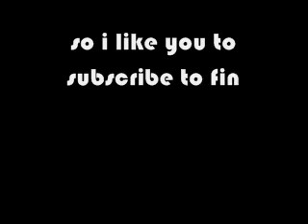message about Percy The Small Engine & Friends s184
hey everybody look who's back.